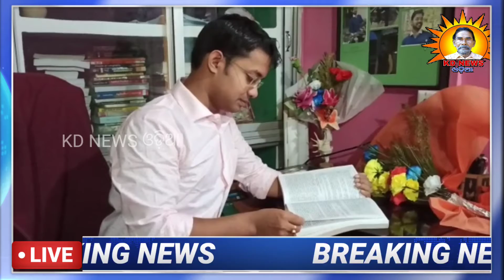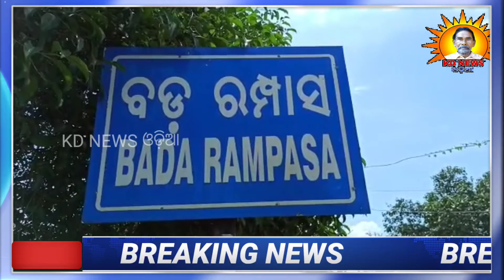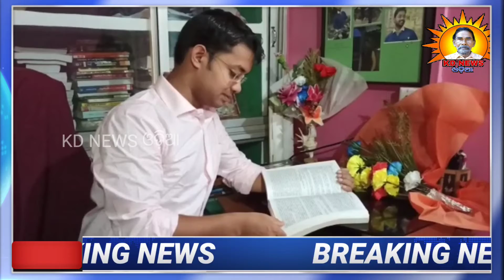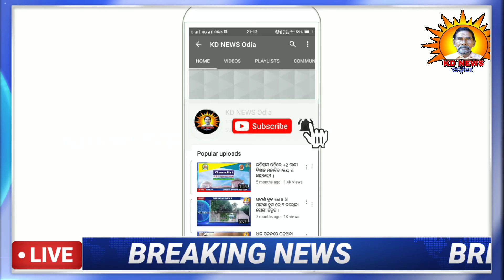ହାଟଡ଼ିହୀ:ବିନା ତାଲିମରେ ଶିକ୍ଷକରୁ OAS ପାଇଲେ ସୁମନ ।